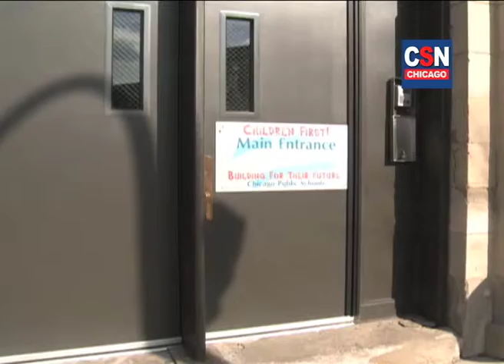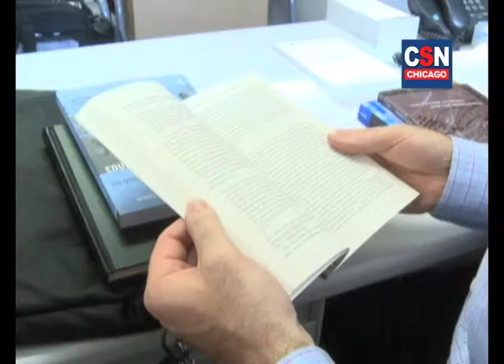解雇老师1